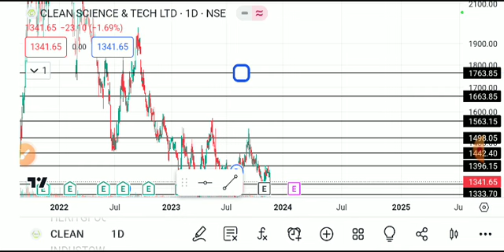clean science share latest news, clean science share latest news today, clean science share news